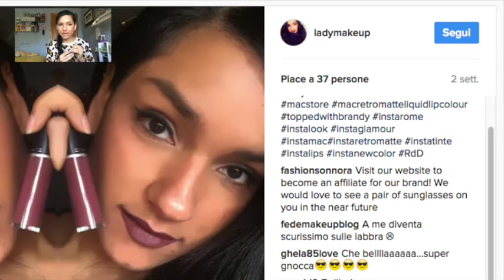ღ MEGA haul da M•A•C • 2017 ღ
Ciao Gente,
Dopo tantissimo tempo torno con un mega haul interamente dedicato al brand più amato: MAC :D
Spero che vi piaccia e vi lascio tutti i prezzi ;)
Ciaooooooo!

Prezzi:
❄ Rossetto · Linea Makeup Artist Cosmetics: 19€
❄ Tinta · Linea Makeup Artist Cosmetics: 24€
❄ Blush · Peach Me Linea Permanente: 23€
❄ Rossetto · Linea It's Strike: 19€
❄ Rossetto · VivaGlam Arianna: 19€
❄ Rossetto · Velvet Teddy: 19,50€
❄ Rossetto · VivaGlam Jussie Smollett: 19,50€
❄ Gloss · VivaGlam Taraji P. Henson: 18,50€
❄ Illuminante · Soft Frost Edizione limitata: 30€
❄ Illuminante Minerale · Soft Gentle: 31€
❄ Blush · Skech Linea Permanente: 23€
❄ Rossetto · On and On Linea Permanente: 19€
❄ Tinta · Oh Lady Linea Permanente: 24€
❄ Tinta · Dance With Me Linea Permanente: 24€
❄ Tinta · Flesh Stone Linea Permanente: 24€
❄ Tinta · Carnivorous Linea Permanente: 24€
❄ Tinta ·  Topped with Brandy Linea Permanente: 24€